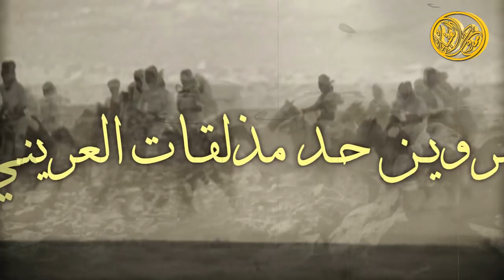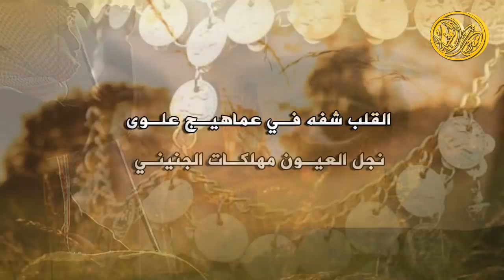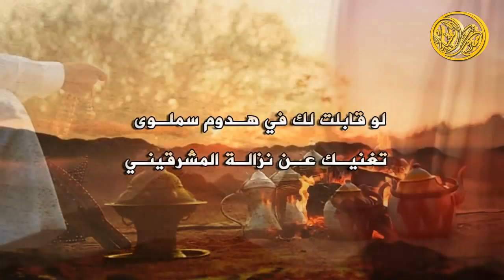شيلة الحب بلوى || كلمات محمد الخس | اداء هلال السهم